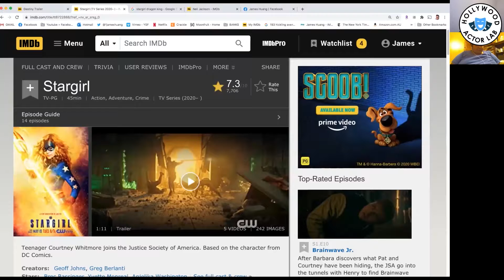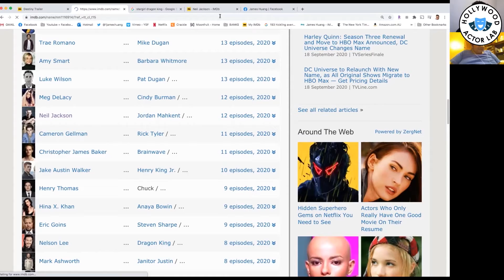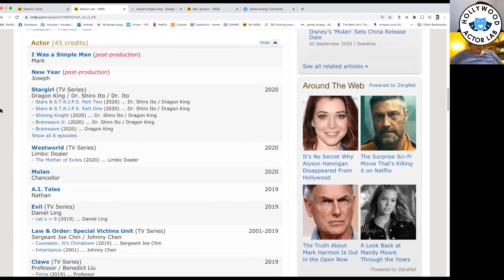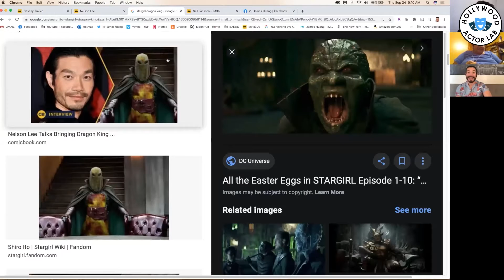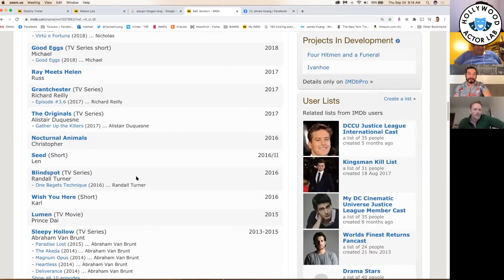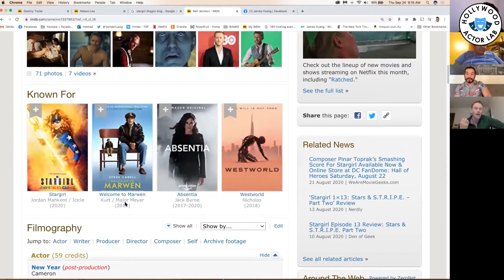DC's STARGIRL Villains ambush their biggest fan in Acting Class!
Villains Dragon King and Icicle (Nelson Lee & Neil Jackson) surprise their biggest fan Erica in our Hollywood Actor Lab acting class on zoom! They surprise her with a drop in during our weekly zoom meeting and chat about what it's like to be on the hit CW show 'STARGIRL', the latest network TV show in the DC Universe!